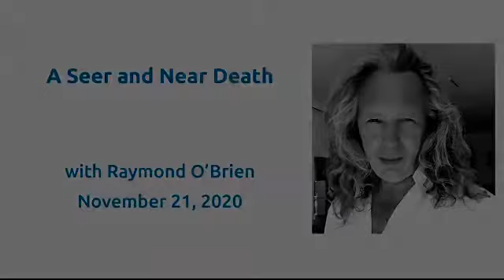A Seer since childhood with multiple Near-Death Experiences - Raymond O'Brien from the UK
"A Seer and Near Death", Raymond O'Brien from the UK, presented to Spiritual Awakenings International (SAI) November 21, 2020, discussing multiple Near-Death Experiences and being a seer since childhood.

British multiple Near-Death Experiencer, multiple STE , Spiritually Transformative Experience, Experiencer, and life-long “seer” since childhood, Raymond O’Brien, shares the story of the “seeing” side of his family, and how he knew in advance about his upcoming death in 2009. He describes his multiple NDEs which happened when he was resuscitated 10 times due to cardiac arrests.  He describes how these NDEs impacted him, and what happened in hospital - how the staff responded and still do to this day. He shares how what he has seen as a medical intuitive has been validated by medical staff and the clergy whilst he worked on a hospital chemotherapy-unit as a healer.

FOLLOW SAI!